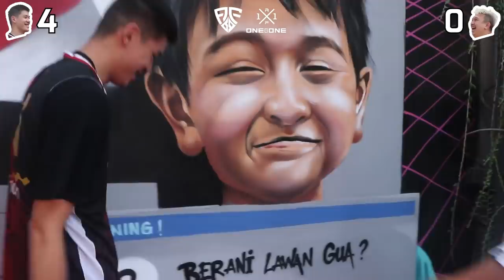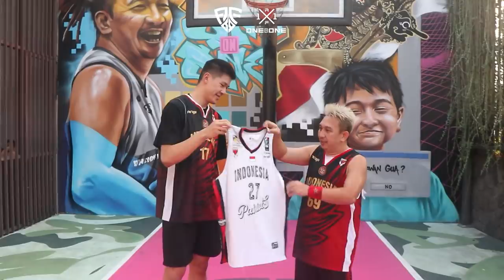Hujan Blok dari Kelvin Sanjaya! Arighi kena hukuman!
Baru kali ini gue main 1on1 bukan nyari point malah ngitungin block. Aduuuuhhh, susah deh main sama pemain yang badannya tinggi banget. Gue yang imut imut gini bisa apa kalo ga ngandelin speed? Capek Puol 1on1 sama anak umur 21 yang tingginya hampir 2 meter ini. Kelvin Sanjaya! Nonton sampe abis ya biar tau serunya kayak gimana 😎😎